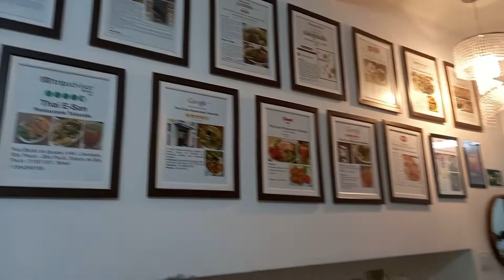COMIDA TAILANDESA, QUE SAUDADES! | BRASIL VLOG 2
Holaaaaa!

Segundo vídeo dos dias no Brasil. Reencontrei pessoas que amo muito!!